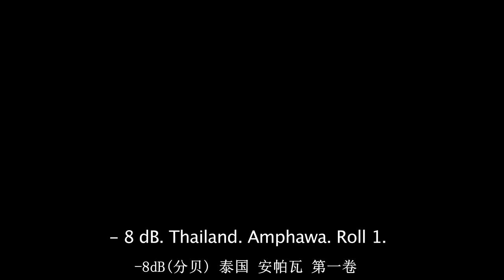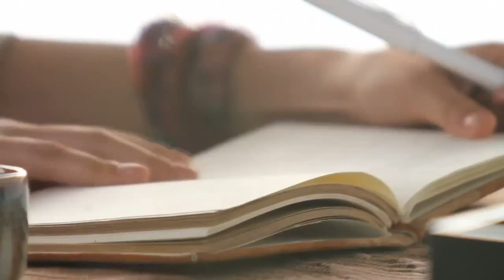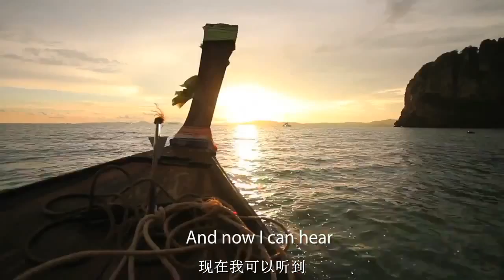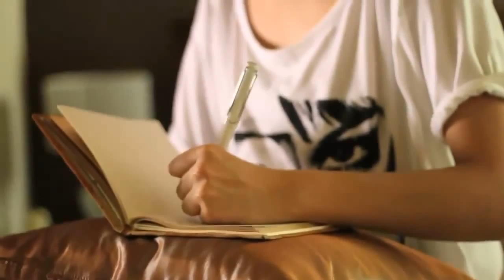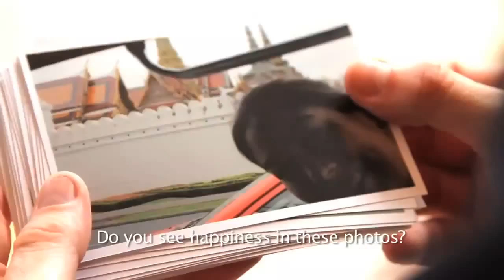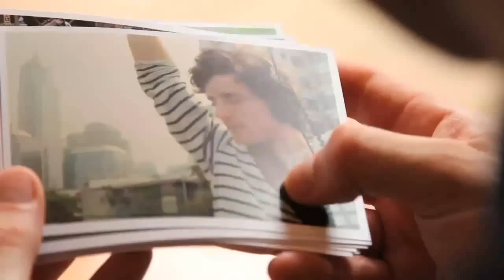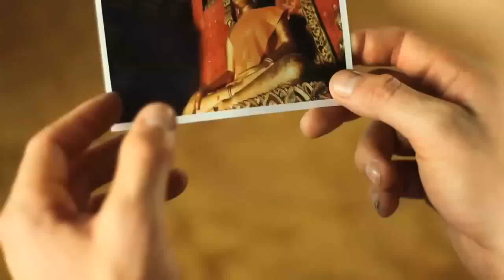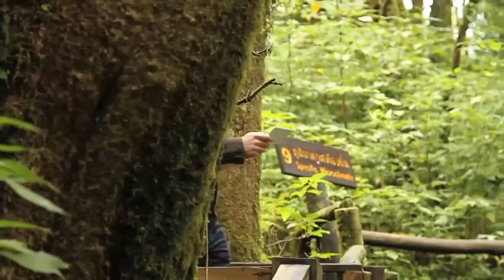Poslech slunečních paprsků | Hearing The Sunshine | Amazing Thailand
Malé filmové okno do Thajska od Amazing Thailand